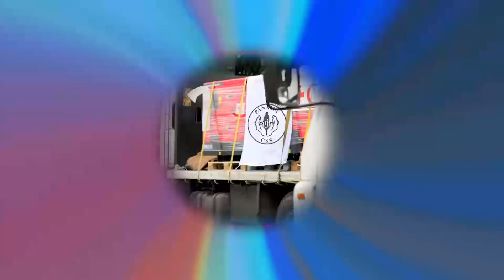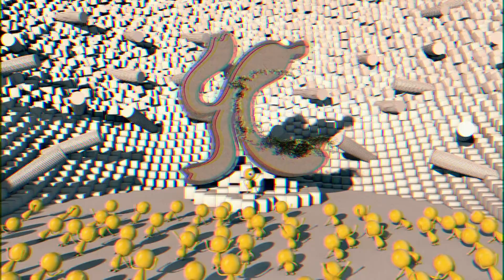Dentro De La Papa T1E02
En esta ocasión nuestras recomendaciones para el nuevo órgano ejecutivo de Panamá.